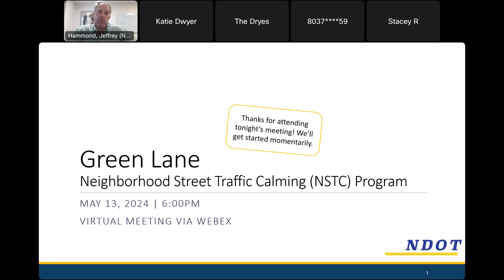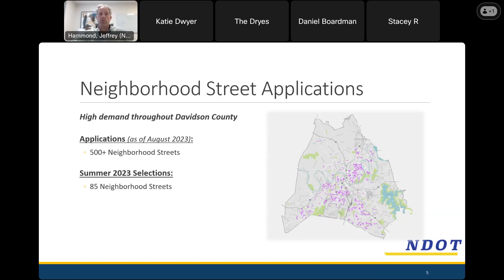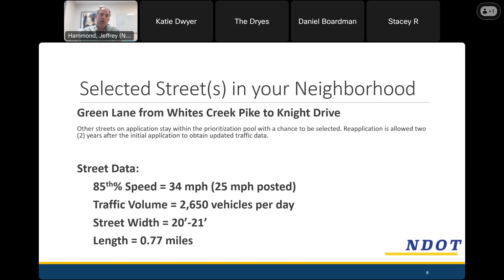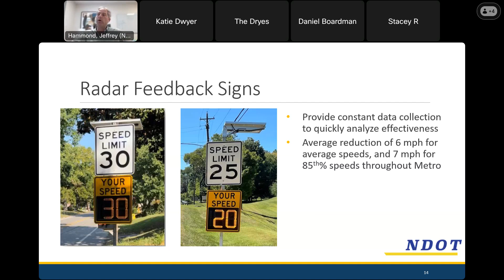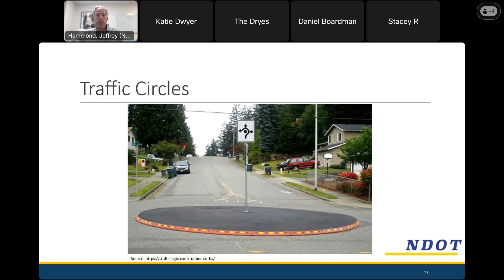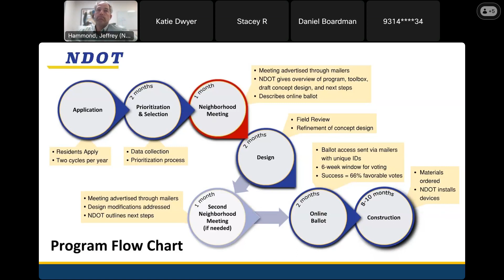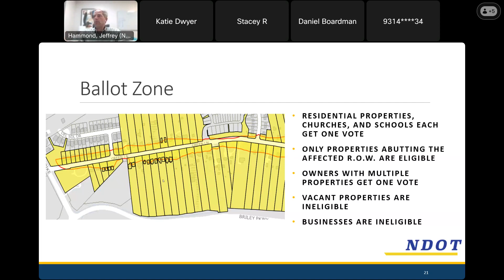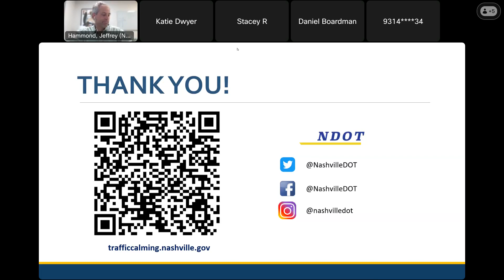05/13/24 Green Lane Traffic Calming Meeting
Recording of the initial Green Lane Neighborhood Street Traffic Calming meeting facilitated by the Nashville Department of Transportation and Multimodal Infrastructure (NDOT). Held on May 13, 2024.